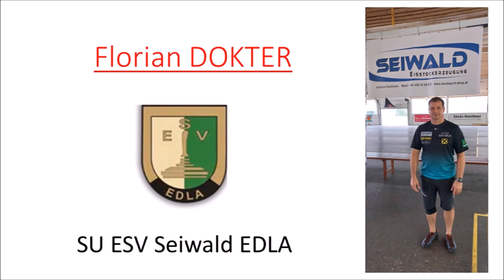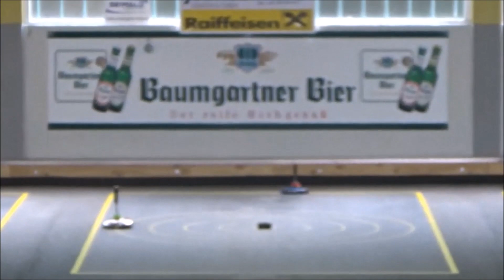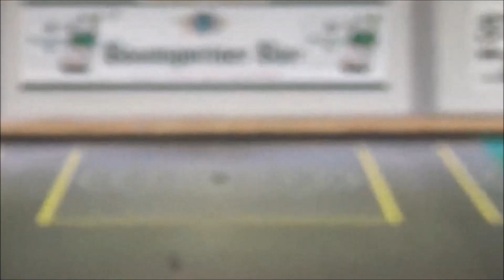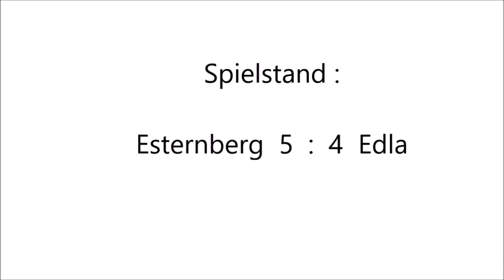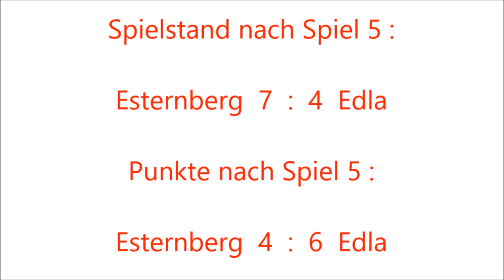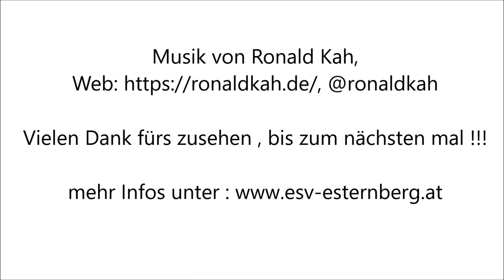Stocksport Austria ; BUNDESLIGA 2023 ; Union ESV Esternberg gegen SU ESV Seiwald Edla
Stocksport Austria ; BUNDESLIGA 2023 ; Gruppe D ; 5. Vorrunde ; 10.Juni 2023 ; Union ESV Esternberg gegen SU ESV Seiwald Edla